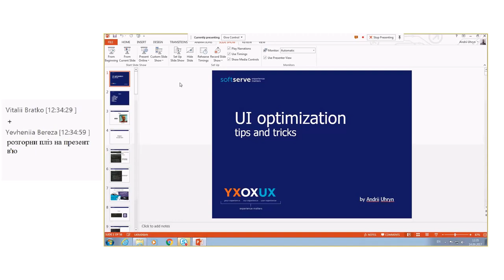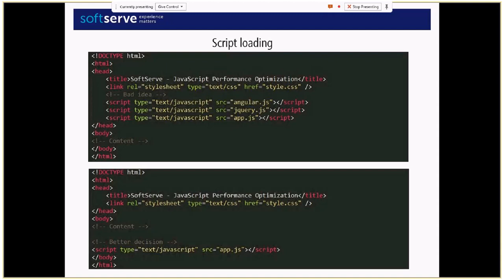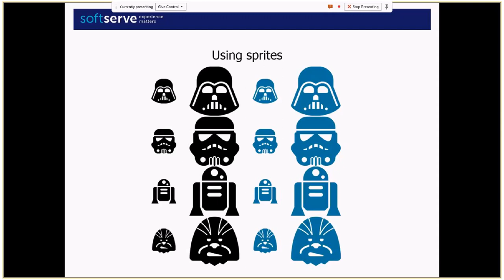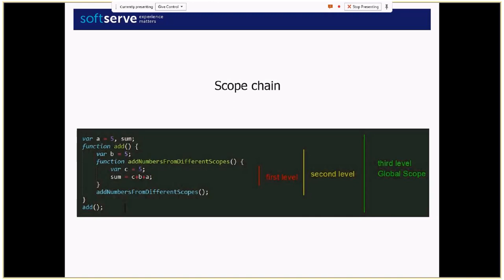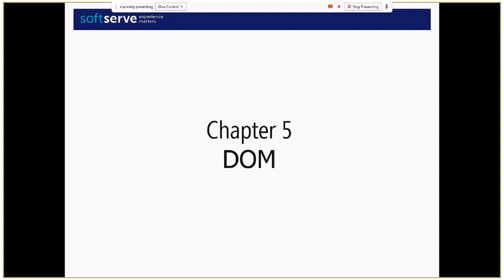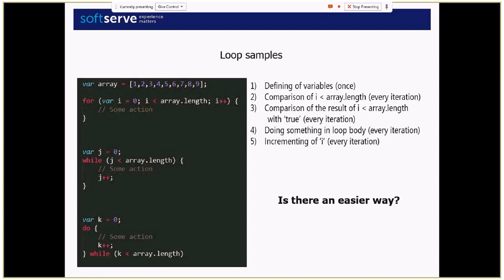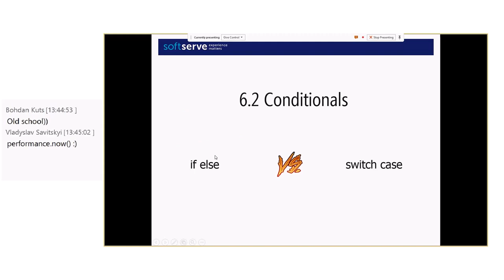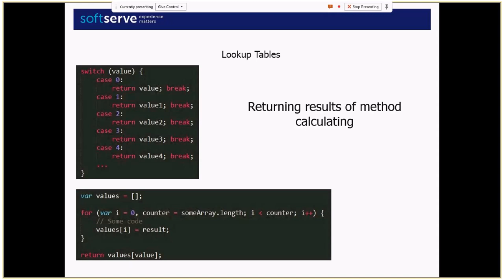UI optimization tips and tricks by Andrii Uhryn (Ukr)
The presentation is dedicated to optimizing the speed of web applications. Contains some tips and tricks on how to speed up page loading and the application in general. Shown alternatives to the use of complex solutions.